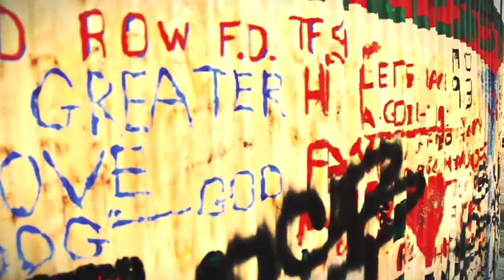☀The Beautified Project ☞ BLEAK (official)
Filmed in three continents, this is the official music video for The Beautified Project song, BLEAK.

song: Bleak
album: Beyond the butterfly
lyrics: Andre Simonian
Music Producer: Serge "ELKONY" Melkonyan
Video Script and Direction: Andre Simonian
Co-Director: Hovhanes Hovhannisyan
Operator: Andranik Ayvazyan
Edit and Sound Effects: Manvel Hovsepyan Michael Torgomyan

Bleak (lyrics)

Come and taste, the sweet sense of sorrow
Reach and feel. the bitter taste of tomorrow
Maybe then, I'll be there again
Like an autumn leaf, waiting for a final wind.
Why can't you see, what you've done to me
It's not pleasure or pain, but somehow I feel insane
I sit and talk to God, he tells me he loves me a lot
But love can turn to hate when promises are delayed...